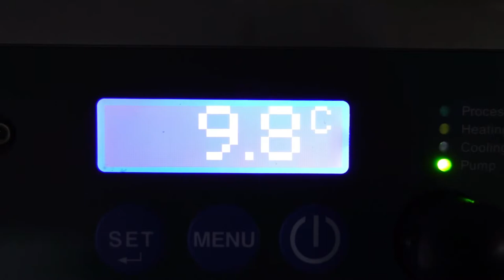Huber Ministat cc3 Recirculating Chiller [BOSTONIND] - 25308